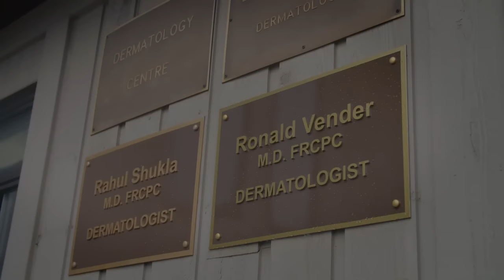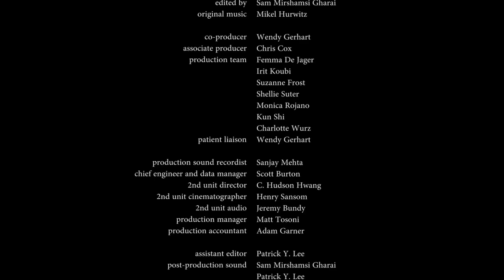BEYOND MY SKIN stigma, addiction and psoriasis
A dark confession about the consuming effects of psoriasis, chef Chhayden battles with addictions and self-worth as he struggles with the crippling stigma associated his skin that refuses to be tamed.

Directed by Drew Taylor.